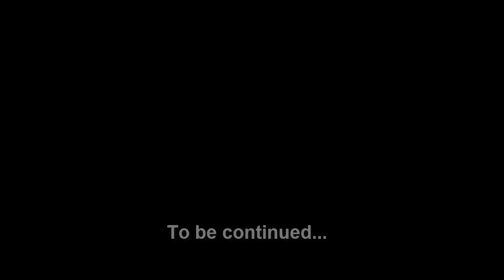2024 Economy CRASH: Socialists are Not Prepared For This Financial Disaster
❱❱❱ Help PREPSTOCK

❱❱❱ Snail mail:
LocalPrepper